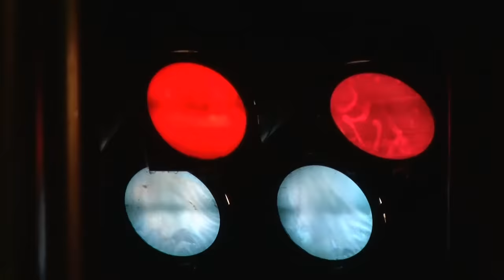Si Tu Me Das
Titolo_ Si Tu Me Das
Autori_ Bertarelli_Scarpellini
ballo di gruppo Line Dance
Coreogrfic ''Dj Berta'